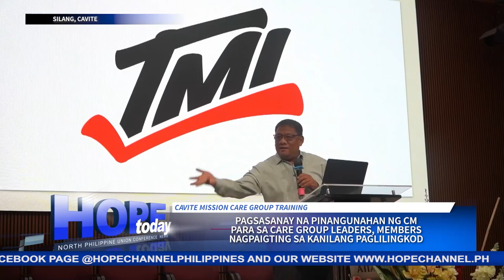Pagsasanay ng CM para sa Care Group leaders, members nagpaigting sa kanilang paglilingkod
Masiglang nakibahagi sa isang training seminar ang Care Group Leaders and Adventist local church Elders sa Cavite Mission.
Ang nasabing pagsasanay para sa mga care group ay idinaos sa Adventist International Institute of Advanced Studies o AIIAS sa Silang, Cavite upang lalong magpaunlad sa kanilang mga paglilingkod.
Ang iba pang detalye, nasa balitang may pag-asa ni Samuel Fuentes…